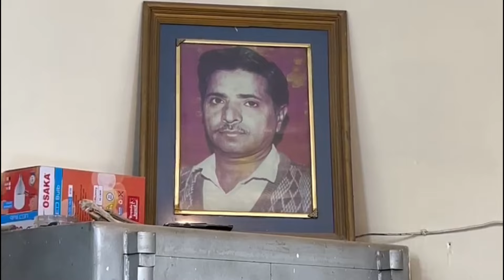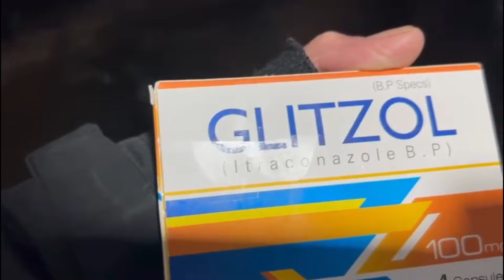Today’s New Vlog- Chattroh daily update- visited places,PK2024